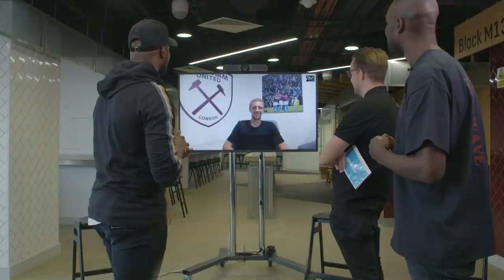INSIDE IRONS EP FIVE | FEATURING. CARLTON COLE, TOMAS SOUCEK, MARLON HAREWOOD AND SPENCER FC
Inside Irons is back for the season finale with club favorite and our studio guest, Marlon Harewood. Featuring special guests, Tomas Soucek and Spencer FC as we look ahead to the Aston Villa fixture COYI!